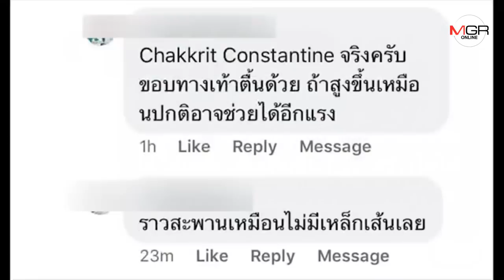โลกออนไลน์สงสัยราวสะพานสุดเปราะบางกรณีอุบัติเหตุรถ“เซนติเมตร”ชนตกคลองดับ2ศพ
2019/01/04 โลกออนไลน์สงสัยราวสะพานสุดเปราะบางกรณีอุบัติเหตุรถ“เซนติเมตร”ชนตกคลองดับ2ศพ